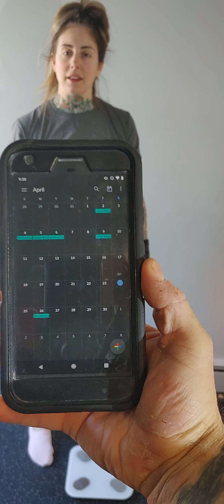Cheryl Swann Mex-IKO 2x8kg long cycle 5 minutes 61 reps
Submission for Cheryl Swann Mex-IKO

77kg bodyweight

2x8kg bellweight